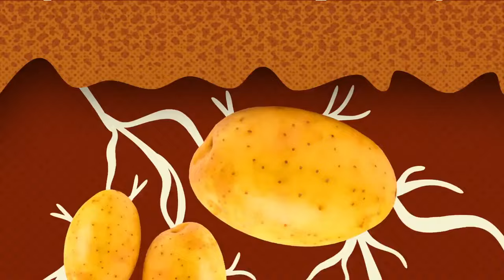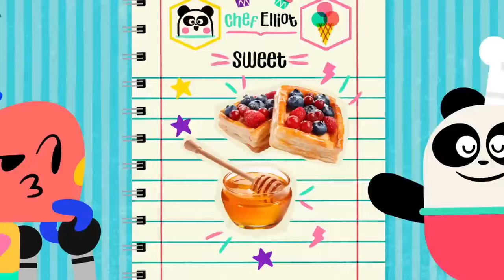BEES DINOSAURS AND MORE FUN CARTOONS 🐝🦖 Science for Kids | Lingokids